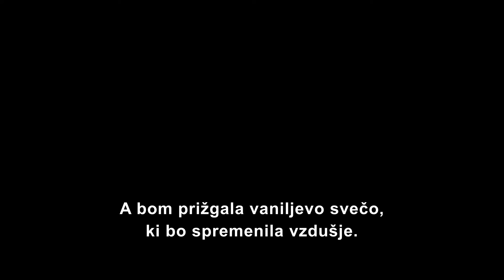Haunted Mansion [Grad strahov] | trailer #1 | v kinu od 27. julija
Dom je tam, kjer straši. Oglejte si najnovejši teaser napovednik filma GradStrahov, ki v kina prihaja 27. julija!

Smo ponosni partnerji največjih filmskih studijev na svetu - 20th Century Studios, Warner Bros Pictures International, Walt Disney Pictures, New Line Cinemas, Amblin Partners, STX Entertainment, LionsGate/Summit Entertainment, Europa Corp, Studio Canal in mnogih drugih.